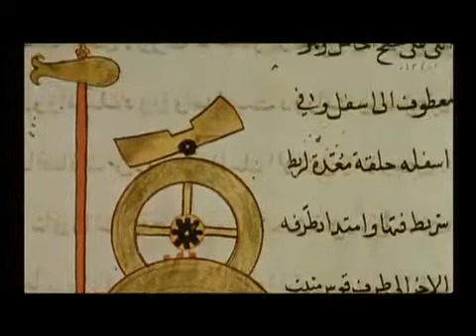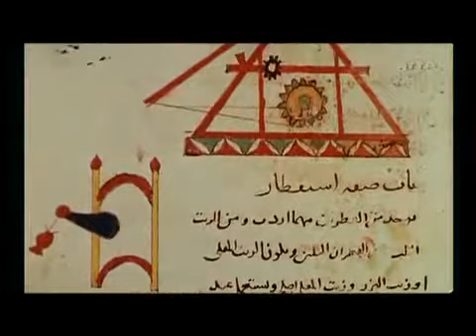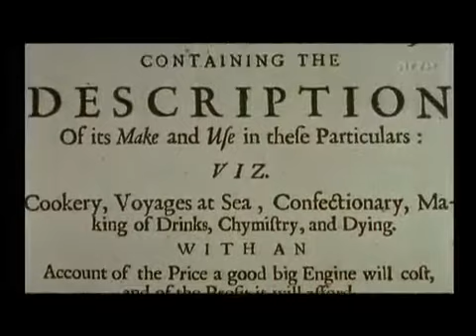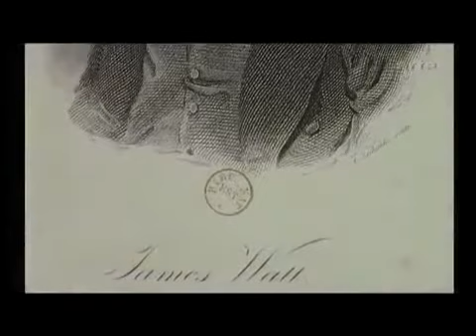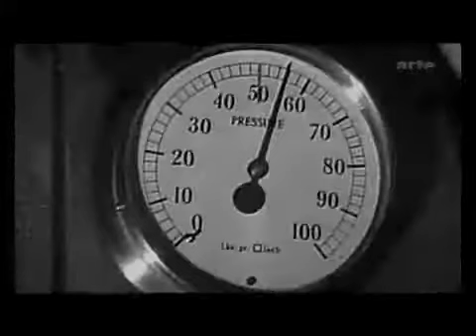La Légende Des Sciences - Brûler 3-6